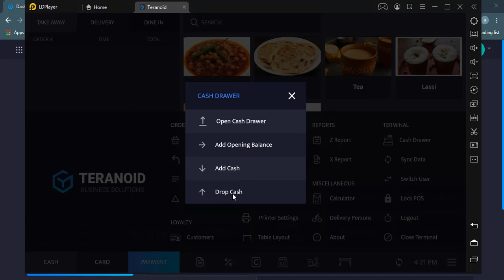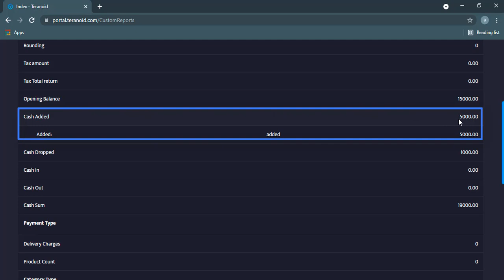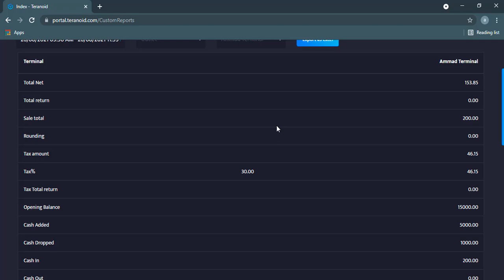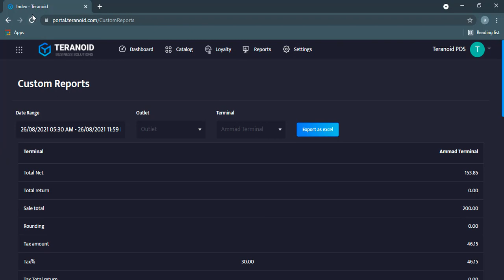Cash flow report with Teranoid POS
Teranoid is a rapidly evolving cloud-based android point of sale with a vision to help the business to deal with their automation challenges in a better way.

This video tutorial will give an insight to cash drawer and cash flow report at Teranoid POS.

Try this and more features with the Teranoid Point of Sale.